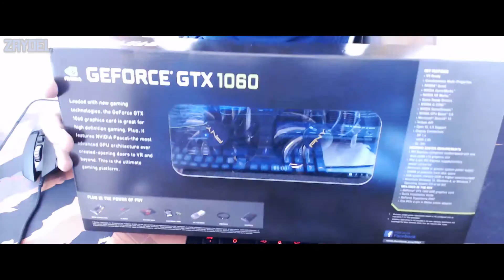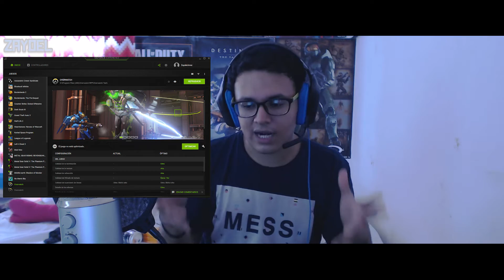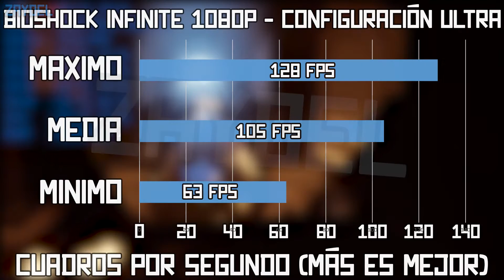Unboxing: GTX 1060 6GB PNY: El mejor rendimiento al mejor precio | Zaydel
Laic si la edición de este vídeo está shida!
Tendrán mas novedades muy pronto :)

Recuerda que si quieres comentar algo siempre estoy contestando!

▼▼▼ ABRE LA DESCRIPCIÓN ;D ▼▼▼

►▼Phantom Sage - Away (feat. Byndy) (Thanks NCS!)

►Mi PC:
Core i3 6100 @3.7Ghz
Cooler Hyper 212 EVO
PNY GTX 1060 6GB
Gigabyte GA-Z170XP-SLI
16GB RAM DDR4 @2400Mhz
EVGA SuperNOVA 750w G2

►Chécate mis otros vídeos! :D
•Contenido creado por Zaydel•